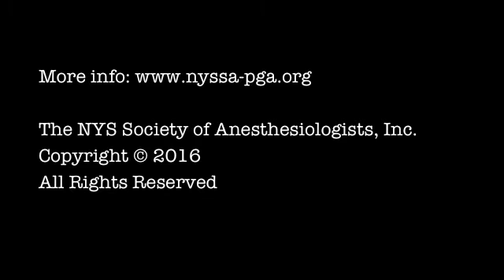'When Seconds Count' -- Dr. Rose Berkun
NYS Society of Anesthesiologists Inc., video featuring Dr. Rose Berkun talking about issues relating to her medical field